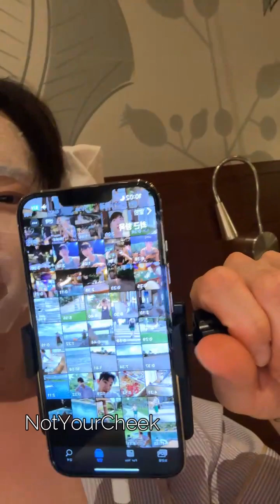kwon_jo IG live 04.09.2024